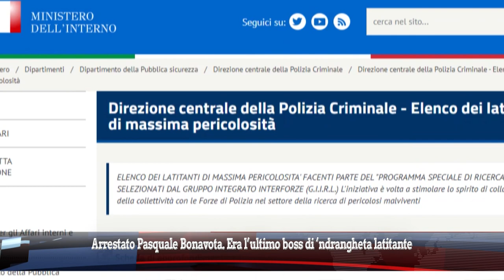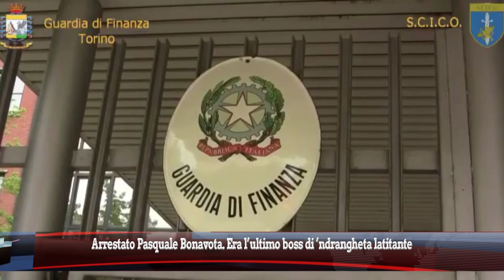Arrestato Pasquale Bonavota. Era l’ultimo boss di ‘ndrangheta latitante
Finisce a Genova, “fortino” della cosca, una lunga latitanza. L’ascesa del boss che diceva «il malandrino si fa con il cervello, non con il fucile»